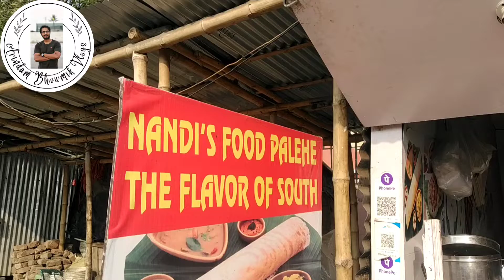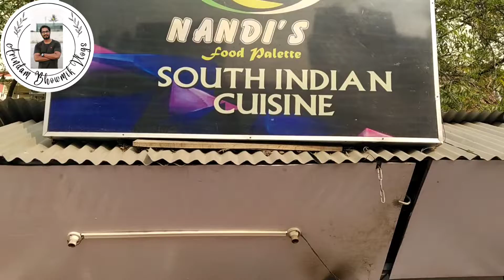Dosa party | South Indian food stall | মিষ্টি ভোজ | Office lunch | NEWTOWN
Office dosa party , office lunch , Annapurna Sweets.
Shop location:
Dropped pin